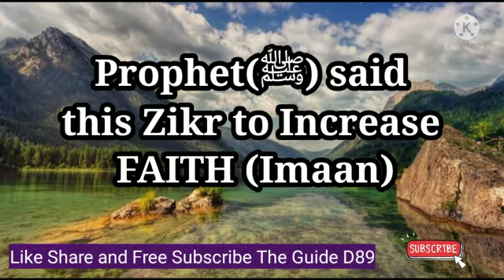Prophet(ﷺ) said this Zikr to Increase FAITH (Imaan )